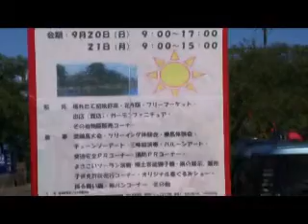青森秋まつり２００９ part1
2009年9月20日～21日開催。
会場は合浦公園。